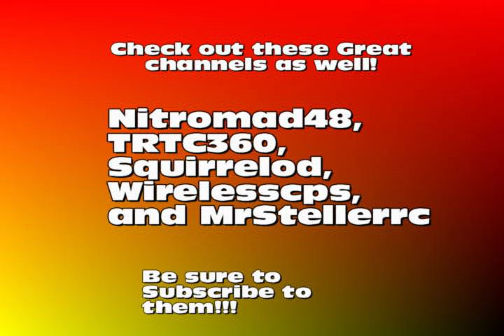Team Losi Eight T snow jumping and bashing!! #1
just some jumps and bashing